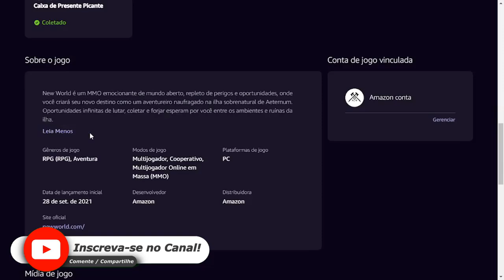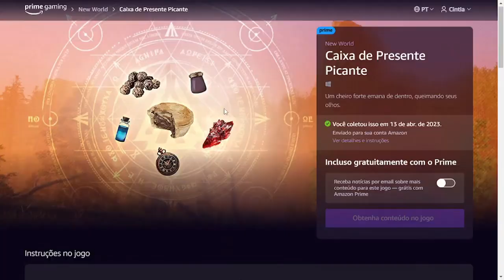COMO RESGATAR ITEM EXCLUSIVO NEW WORLD NO PRIME GAMING MAIO ♡ ♥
Olá pessoal, no vídeo mostro para vocês como resgatar um item exclusivo do New World no Amazon Prime Gaming, para isso é necessário ter uma conta da Amazon que diga-se de passagem é excelente, pois tem vários benefícios.